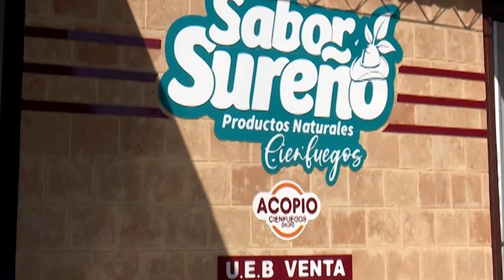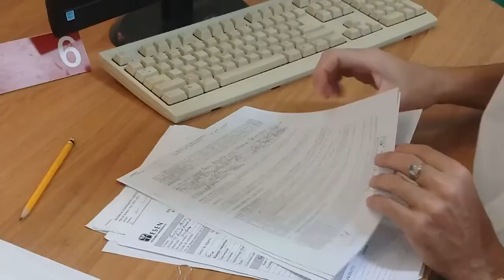Fomenta BANDEC en Cienfuegos, el desarrollo de la banca agrícola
Como parte del ordenamiento que se desarrolla en Cuba y entre ellas  la prioridad de estimular la producción de alimentos, el sistema bancario asume un desempeño vital en facilitar  servicios  de financiamiento   bancario con garantías según corresponda. En Cienfuegos el Banco de Crédito y Comercio se desarrolla este proceso con la atención personalizada a cada cliente del sector agropecuario.